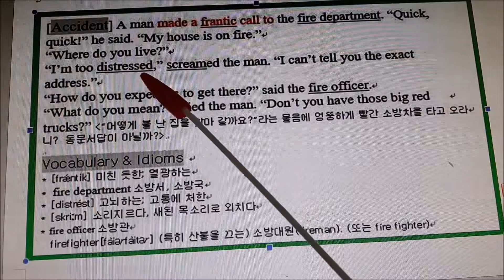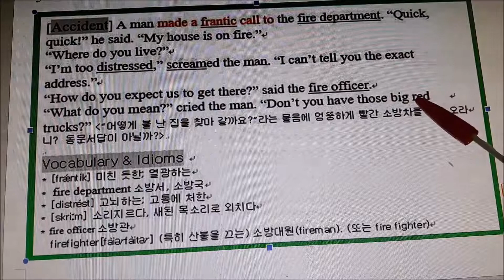시나브로 5 - 우리집에 불랐어요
의사소통이 불안전하여 웃기는 영어학습